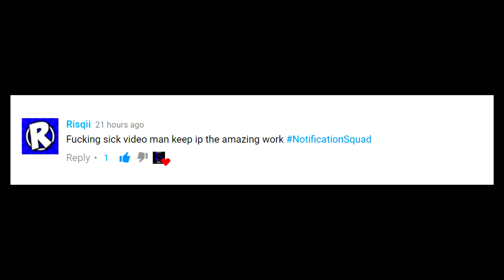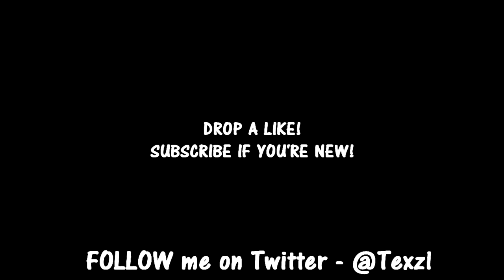WE HIT 9 TRICKSHOTS IN A ROW! (LUCKIEST LOBBY EVER)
Hope you all enjoyed these 9 TRICKSHOTS we hit in a row! I really want to hit 10 in a row but it will be INSANELY HARD! Thanks for all the support recently, I love you all :D